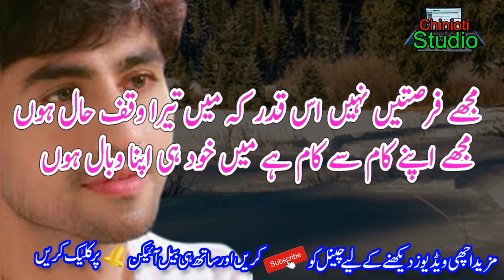sad Ghazal poetry || new urdu sad ghazal poetry || Best urdu ghazal